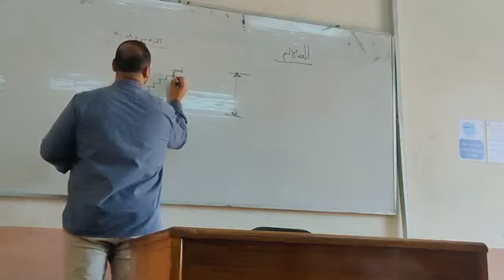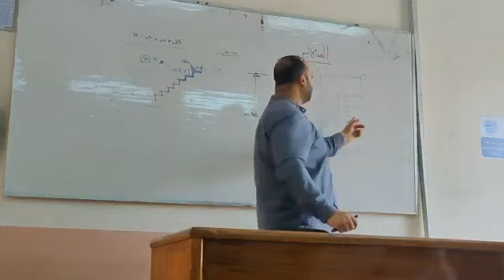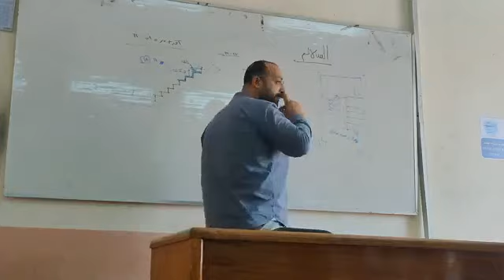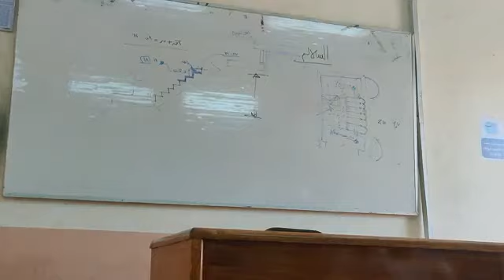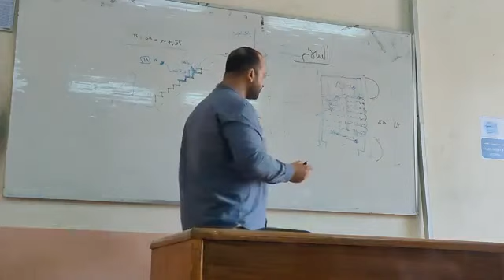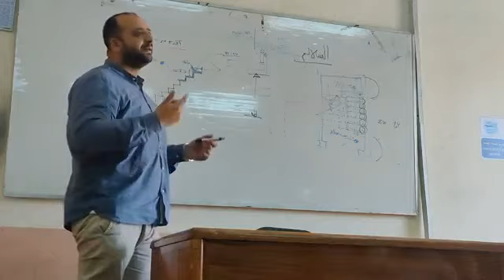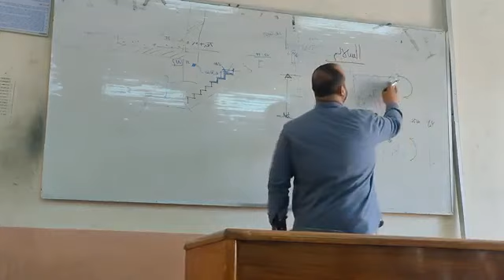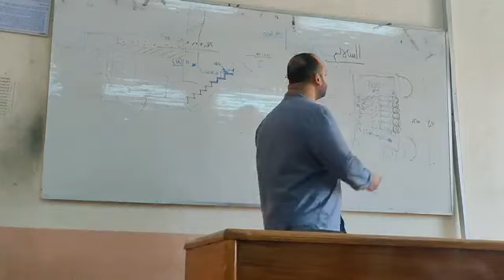سيكشن ١ سلالم